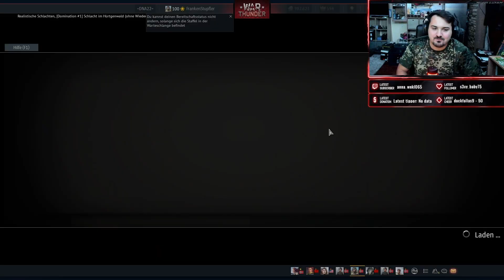Kampfgruppengefechte mit der =DNA22= 4. Runden uncut